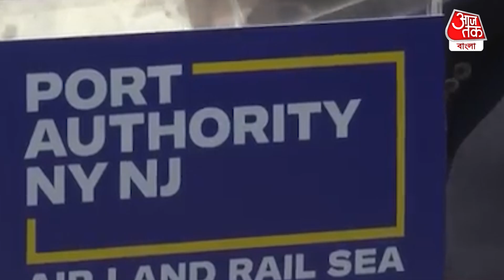বিশ্বের প্রথম 100 শতাংশ ইলেক্ট্রিক বিমান নামল America য়, দেখুন | First Electrical Aircraft | SC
বিশ্বের প্রথম বৈদ্যুতিক বিমান নামল নিউইয়র্কে। জন এফ কেনেডি বিমানবন্দরে নামন যাত্রীবাহি এই বিমান। ALIA-এর বৈদ্যুতিক  ফ্লাইটটি একজন পাইলট। এবং চারজন যাত্রী নিয়ে 45 মিনিট আকাশে উড়েছে। ALIA একবার চার্জে 250 নটিক্যাল মাইল উড়তে পারে। এই কোম্পানিটি 2017 সালে প্রতিষ্ঠিত হয়েছিল।